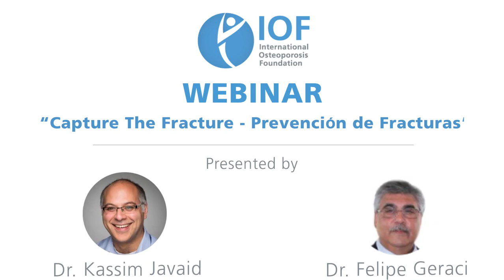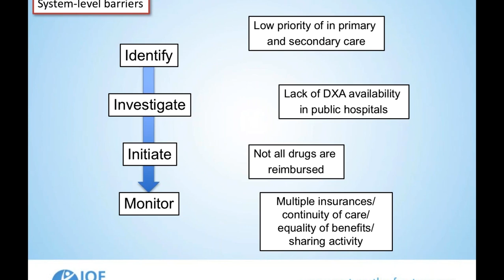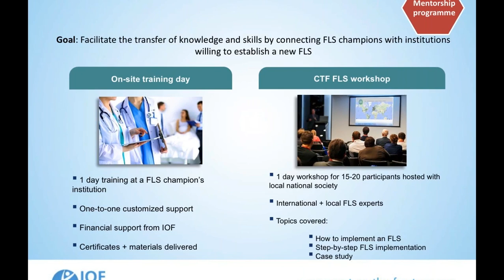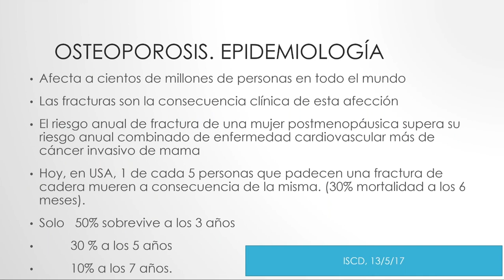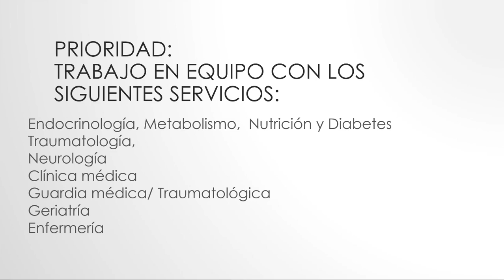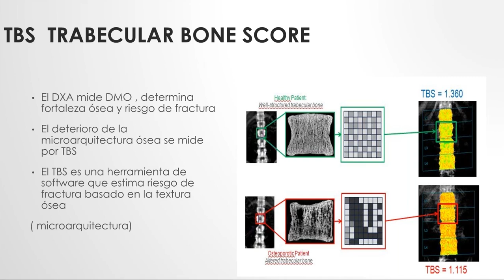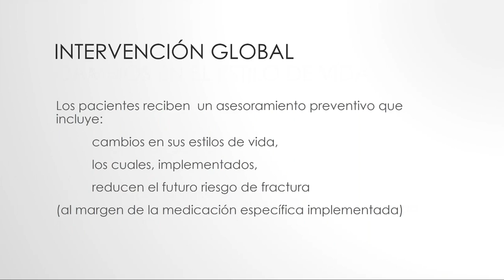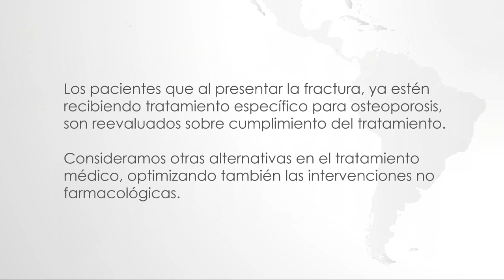Iniciative Capture The Fracture Prevención de fracturas